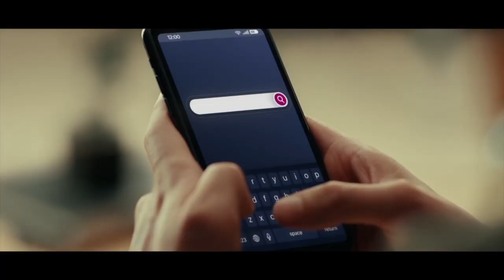ENCONTRÉMONOS EN SANTIAGO 2023: (22-10-2023)